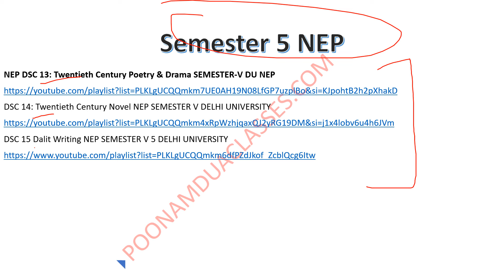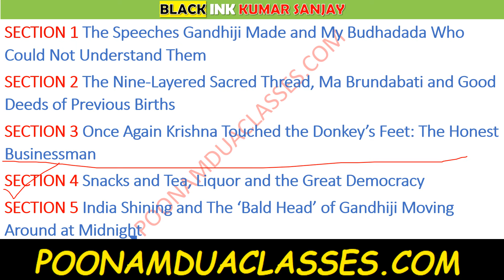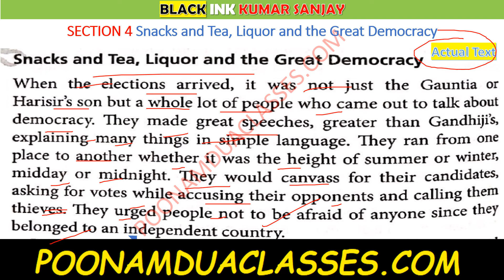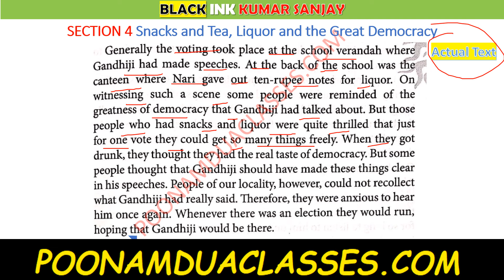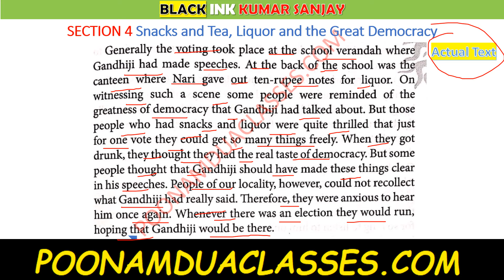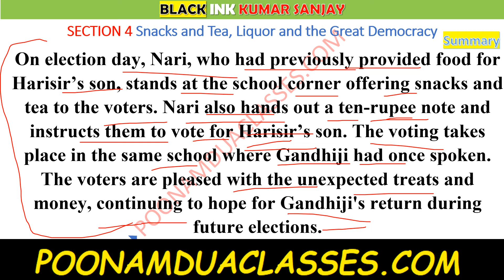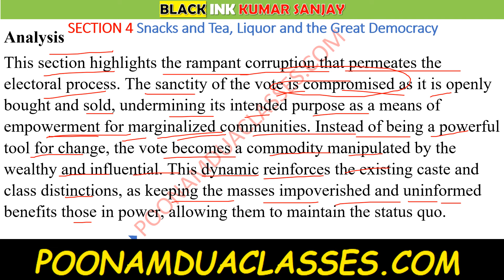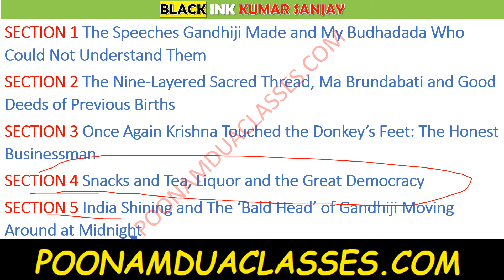BLACK INK KUMAR SANJAY BAG Short Story DSC 15 Dalit Writings NEP SEMESTER 5 DU Section 4 English Hon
DSC 14: Twentieth Century Novel

Syllabus
UNIT – I (15 hours)
1. Valmiki, Om Prakash. Joothan: A Dalit's Life. trans. Arun Prabha Mukerjee, Kolkatta: Samya, 2003
UNIT – II (15 hours)
2. Sivakami, P. The Grip of Change, and author’s notes. trans. P. Sivakami, New Delhi: Orient Longman, 2016.
UNIT – III (15 hours)
3. Limbale, Sharankumar. ‘White Paper’, Poisoned Bread: Translations from Modern
Marathi Dalit Literature. ed. Arjun Dangle, Hyderabad: Orient Longman, 1992.
4. Parmar, Jayant. ‘The last will of a Dalit poet’, Listen to the Flames: Texts and
Readings from the Margins. eds. Tapan Basu, Indranil Acharya, A. Mangai, New Delhi:
5. Navaria, Ajay. ‘New Custom’, The Exercise of Freedom: An Introduction to Dalit
Studies. trans. Laura Brueck, eds. K. Sathyanarayana, Susie Tharu, New Delhi:
Navayana Publishing, 2013.
6. Kumar, Sanjay. ‘Black Ink’, Listen to the Flames: Texts and Readings from the
Margins. , trans. Raj Kumar, eds. Tapan Basu, Indranil Acharya, A. Mangai, New Delhi: